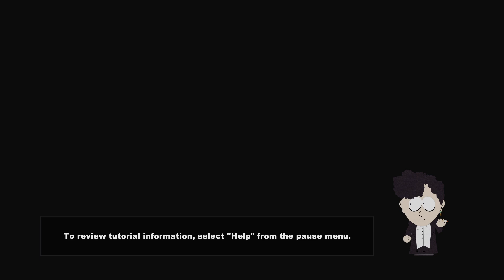South Park: The Stick of Truth Chapter 2: Call the Banners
Come on down to South Park and meet some friends of mine! It's not easy being the new kid on the block. It seems that we moved to South Park for a reason. What kind of adventures and shenanigans are we going to get into? Let's find out!

Today we just moved to South Park and are forced to play outside by our parents. So let's check out the neighborhood and see what kind of trouble we can get ourselves into shall we?

It is time to call the banners! The Great Wizard needs his warriors Tweek, Craig and Token to joins his army in order to take back the Stick of Truth from the traitorous elves! And of course it's up to us to recruit them.

Chapters
00:00 Exploring the Neighborhood
25:12 Tweek Bros. Coffee
31:16 Gate Crasher (Recruiting Token)